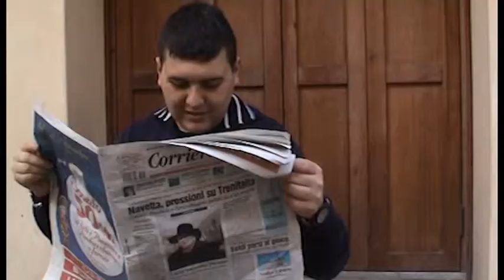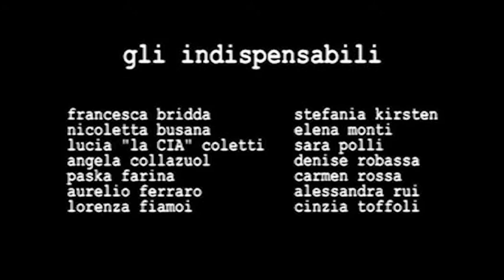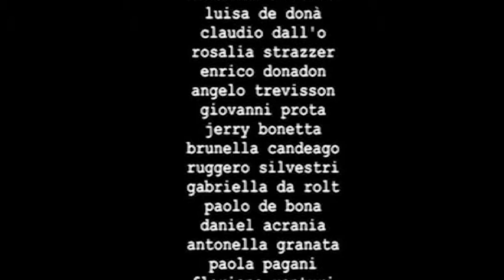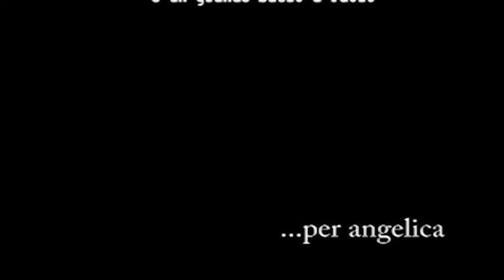Angeli con l acca - il Corto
Secondo Cortometraggio girato dal Centro Diurno Belluno nel 2008, che vede protagonisti le persone disabili che lo frequentano. Racconta le vicende di un ragazzo "particolare" che si trasforma da utente di un Servizio per disabili in un vero e proprio "angelo custode". E. non è il solo!